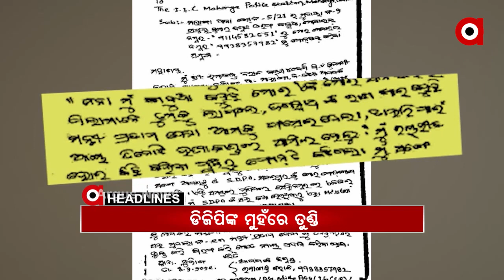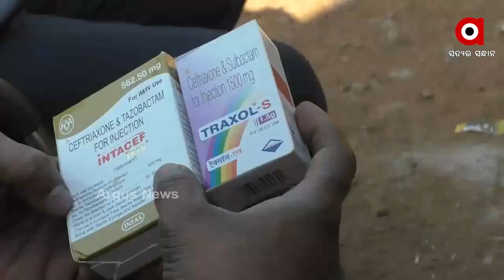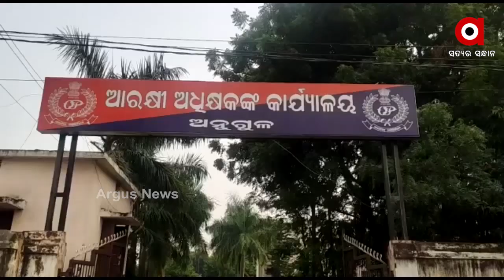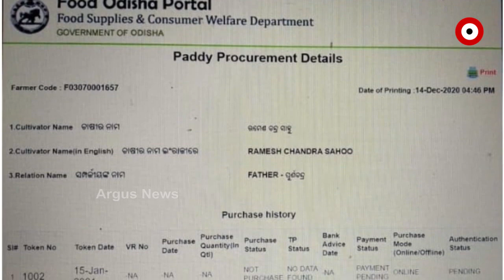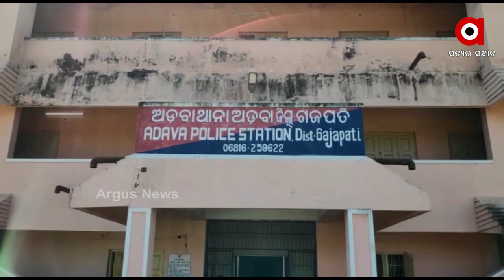Argus Update News 9Am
ଆସନ୍ତା ଦୁଇ ଦିନ ପର୍ଯ୍ୟନ୍ତ ବିଭିନ୍ନ ସ୍ଥାନରେ 2ରୁ 3 ଡିଗ୍ରୀ ଖସିପାରେ ପାରଦ
ଝରାଫୁଲ ମୃତ୍ୟୁ ରହସ୍ୟରୁ ହଟୁନି ପର୍ଦ୍ଦା...
ପ୍ରଫୁଲ୍ଲ ବିଶ୍ବାଳଙ୍କ ମୃତ୍ୟୁକୁ ନେଇ କଂଗ୍ରେସର ବିସ୍ଫୋରକ ବୟାନ.
ମର୍ଣ୍ଣିଂୱାକ ବେଳେ ମହିଳାଙ୍କ ବେକରୁ ସୁନା ଚେନ ଝାମ୍ପି ନେଲେ ଦୁର୍ବୃତ୍ତ...
ତେଲ ଚୋରକୁ ଧରିବାକୁ ଯାଇ ହଟହଟା ହେଲା  ପୋଲିସ...
ଆଜି ସଂଧ୍ୟାରେ ବସିବ ରାଜ୍ୟ ମନ୍ତ୍ରୀ ପରିଷଦ ଓ କ୍ୟାବିନେଟ ବୈଠକ
ଖବର ପ୍ରସାରଣ ପରେ ଭାଙ୍ଗିଲା ପ୍ରଶାସନର ନିଦ...